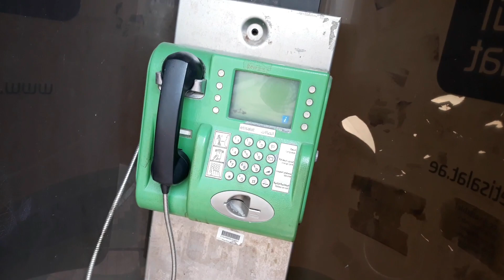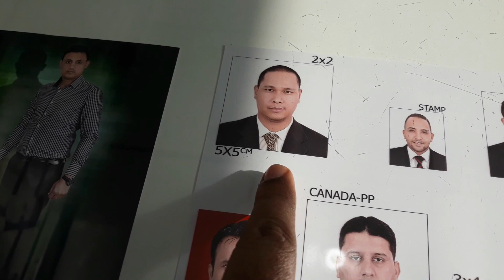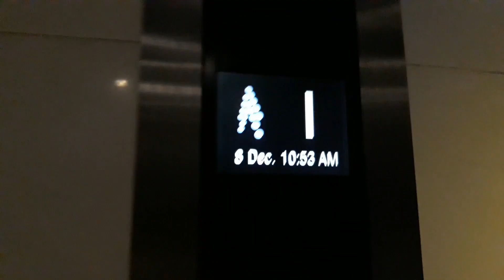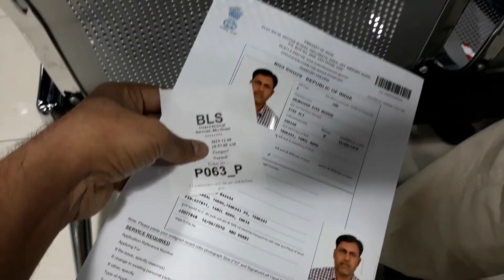PASSPORT RENEWAL EXPERIENCE | TAMIL VLOG - இது ஒரு வித்தியாசமான அனுபவம் 😔😔😔